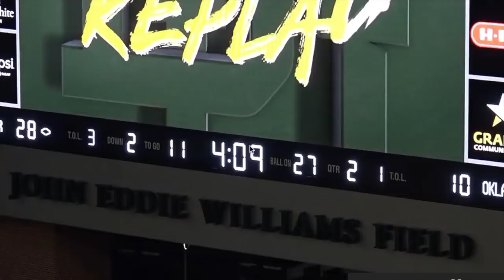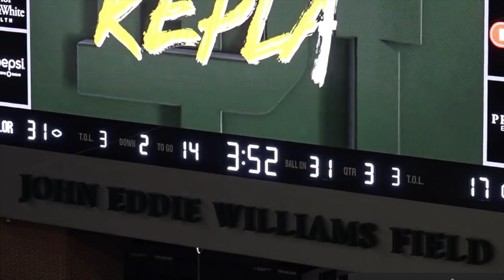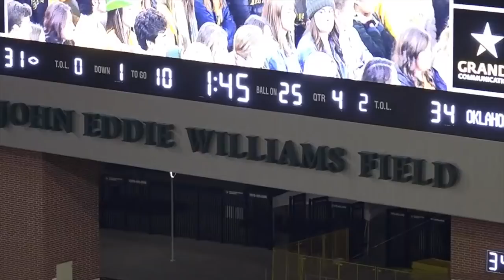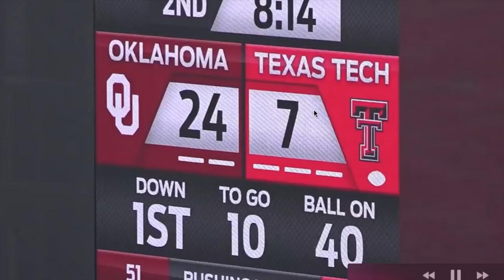Neville Gallimore (Oklahoma) All 22 Film || 2020 NFL Draft